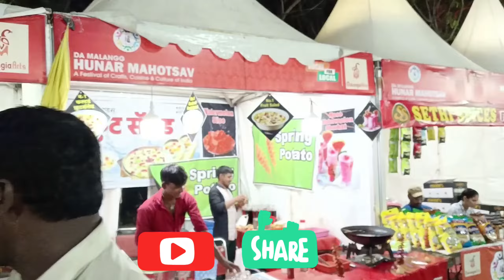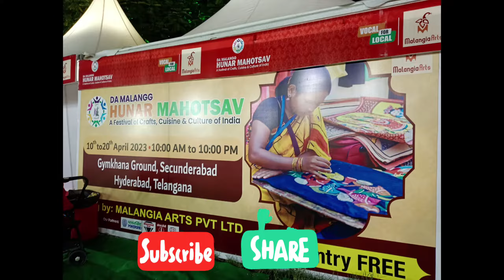Hunar Mahotsav II Artifact Exhibition II Hyderabad